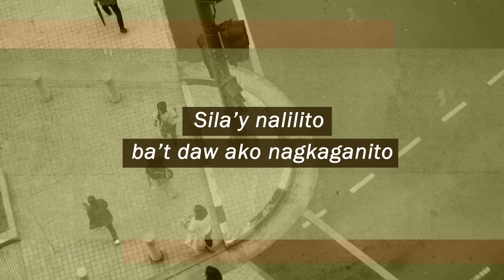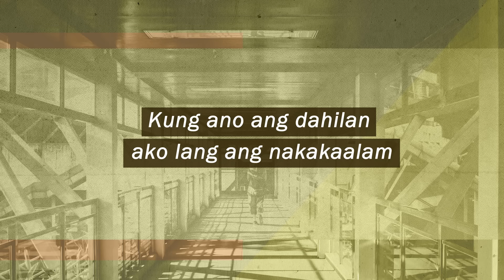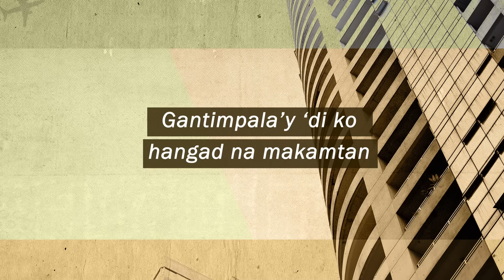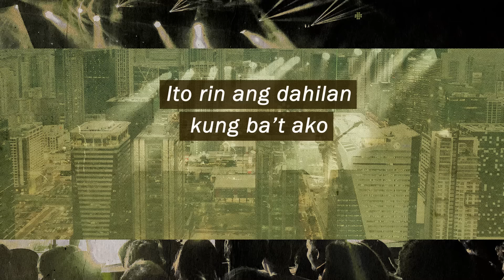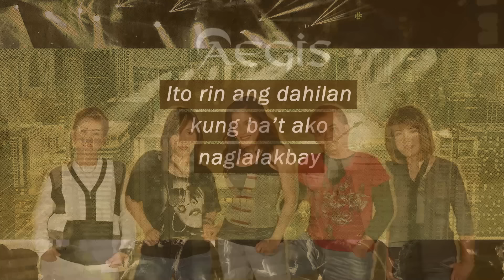ANG BUHAY KO - Aegis (Lyric Video) OPM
Song Title:  Ang Buhay Ko
Composers:  M. Pillora
Recording Artist:  AEGIS

Lyrics:

Halos lahat ay nagtatanong doon sa aming bayan
Sa gitnang kanluran na aking pinagmulan
Sila’y nalilito ba’t daw ako nagkaganito
Kung ano ang dahilan ako lang ang nakakaalam

Magulang ko’y ginawa na ang lahat ng paraan
Upang mahiwalay sa aking natutunan
Subalit iniwan ko ang ibinigay na karangyaan

Musika ang buhay na aking tinataglay
Ito rin ang dahilan kung ba’t ako naglalakbay

Kaya ngayon ako’y narito upang ipaalam
Na ‘di ako nagkamali sa aking daan
Gantimpala’y ‘di ko hangad na makamtan
Kundi ang malamang tama ang aking ginawa

ATING BALIKAN
Released by Alpha Records, 2014
Album Tracklist
01.  Bulag, Pipi At Bingi
02.  Bayan Ko
03.  Tayo'y Mga Pinoy
04.  Lupa
05.  May Bukas Pa
06.  Tao
07.  Usok
08.  Laki Sa Layaw
09.  Panahon
10.  Usapan
11.  Himig Ng Pag-Ibig
12.  Baleleng
13.  Ang Buhay Ko
14.  Sino Ako
15.  Luha (Acoustic Version)
16.  May Bukas Pa (Minus One)
17.  Luha (Acoustic) (Minus One)
18.  Tayo'y Mga Pinoy (Minus One)